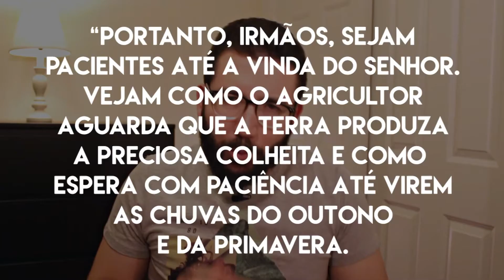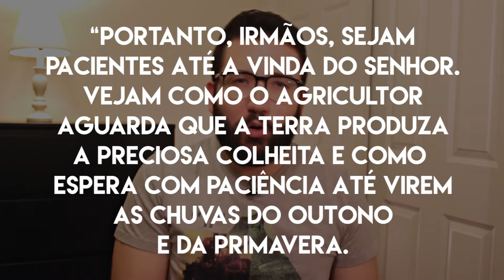PACIÊNCIA COM AS CIRCUNSTÂNCIAS - Jacó Junior (Parte 01/05)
Paciência com as circunstâncias!